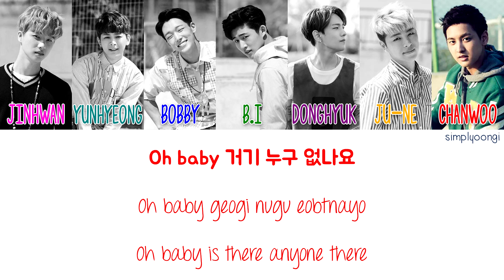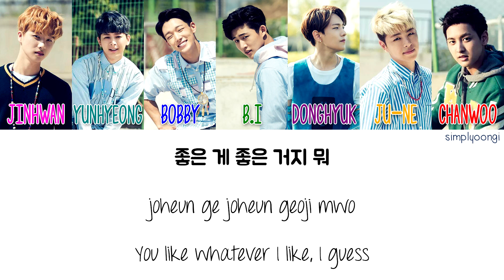iKON [아이콘] - Dumb & Dumber [덤앤더머] (Color Coded Lyrics | Han/Rom/Eng)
Pink : Jinhwan
Teal : Yunhyeong
Blue : Bobby
Green : B.I
Purple : Donghyuk
Orange : Ju-Ne
Red : Chanwoo

아이콘 (iKON) - Welcome Back Full Album

04 RHYTHM TA  (리듬 타) [Coming Soon]
07 Airplane [Coming Soon]
08 My Type (취향저격) [Coming Soon]
09 Today (오늘따라) [Coming Soon]
10 Welcome Back [Coming Soon]
11 RHYTHM TA (리듬 타) REMIX Rock Version